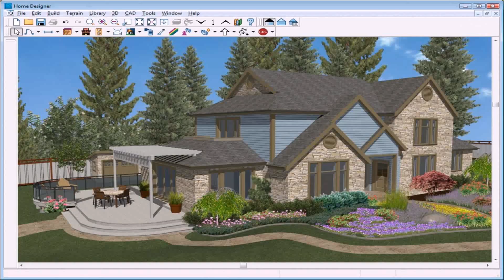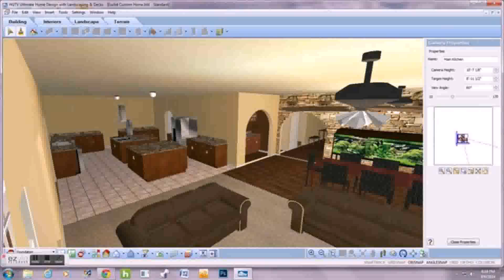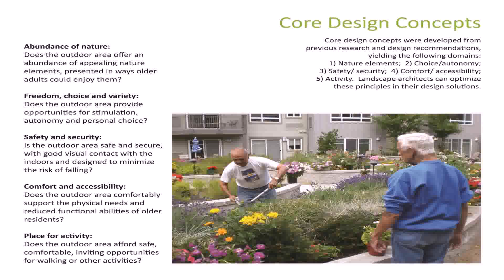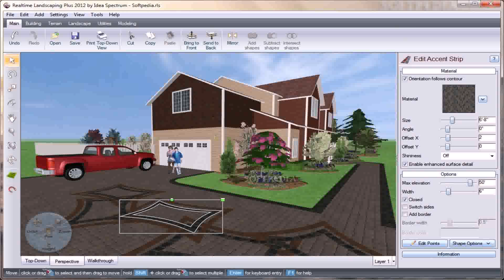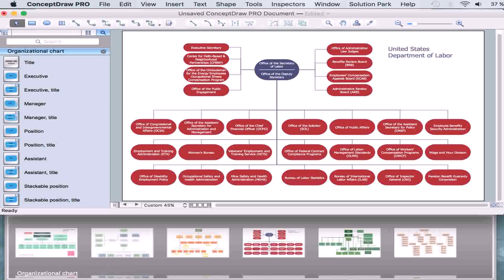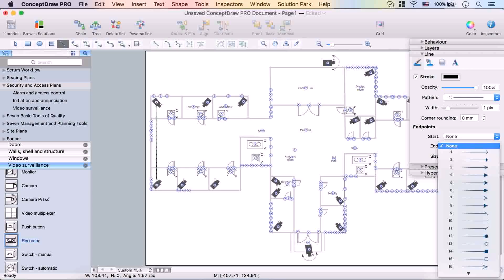Example Of Home Design landscaping Software